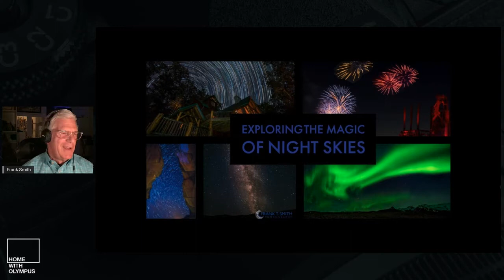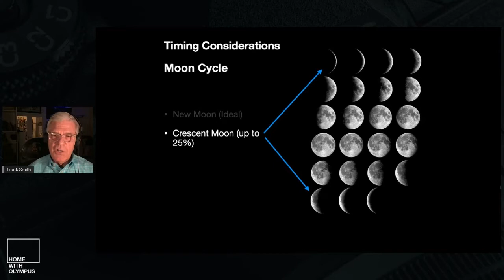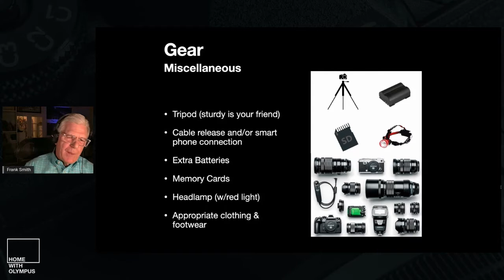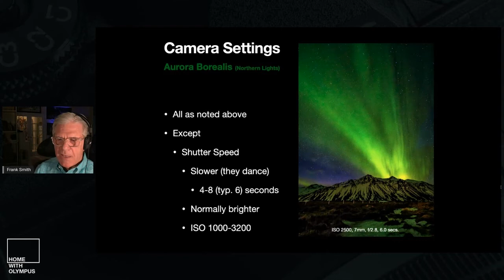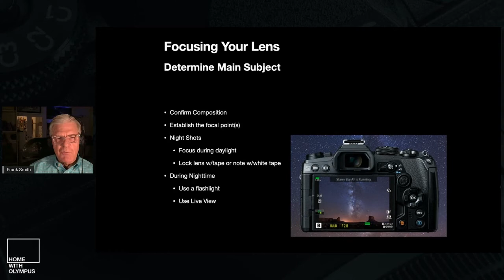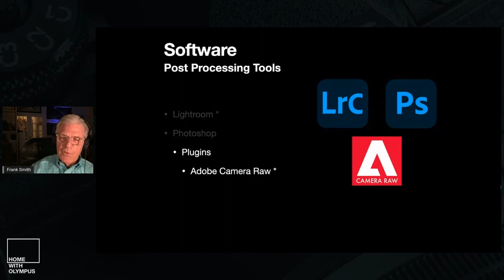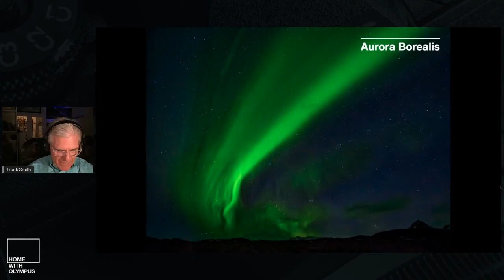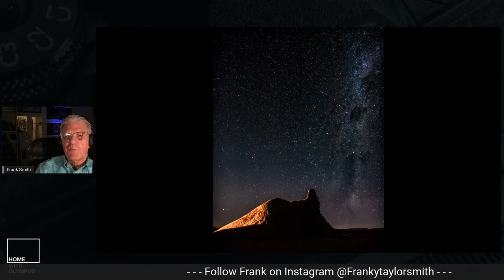Exploring the Magic of Night Skies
Join Olympus Visionary Frank Smith as he shares his tips and tricks through his imagery of night skies and astro photography. Capturing the night sky requires planning, the right equipment and knowing how to maximize your camera settings.
Star trails, galaxies or shots of the milky way, can be enhanced with foreground elements. The night sky can also really make your landscape image pop. It is all in the settings and the planning.
Frank will take a deep dive into basic steps to ensure the best composition as well as camera settings, environmental conditions and tips on post-processing techniques. Whether you are out in your backyard or in a remote location, you will be inspired to start planning your next night sky shoot.